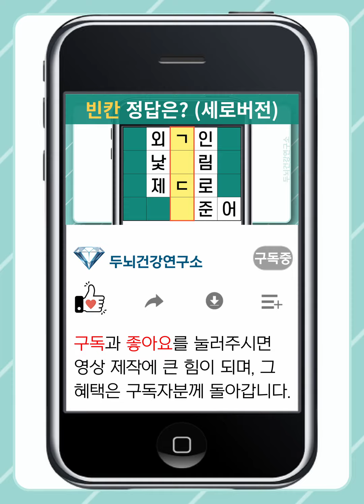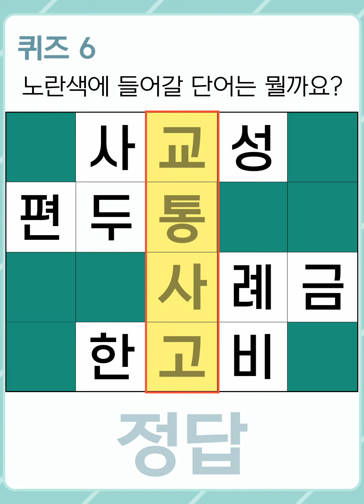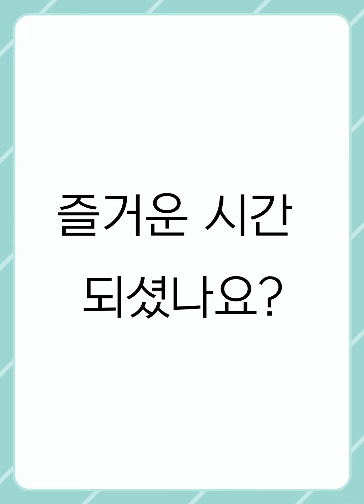[단어찾기] 건망증 예방! 뇌 활력 증진 퀴즈로 챙기세요!(세로 방향 보기)[숨은단어찾기,치매예방,치매예방퀴즈,치매테스트,단어퀴즈,퀴즈,가로세로,낱말퀴즈,기억력,두뇌운동,두뇌퀴즈]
100% 직접 제작하고 있으며